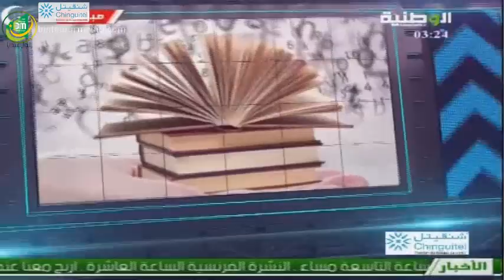المسابقة الكبرى -الحلقة الاخير من نصف النهائي - قناة الوطنية